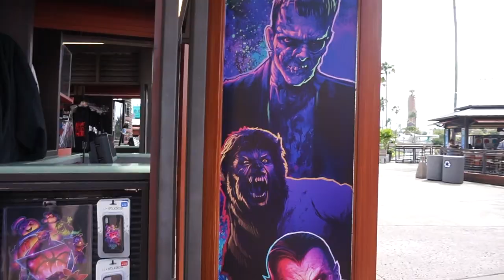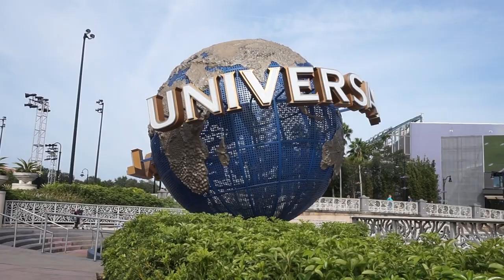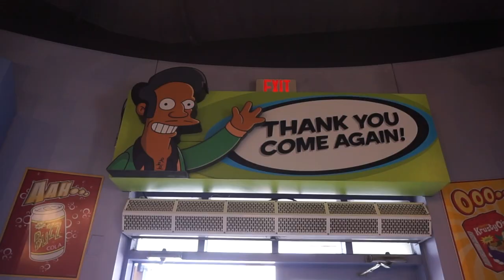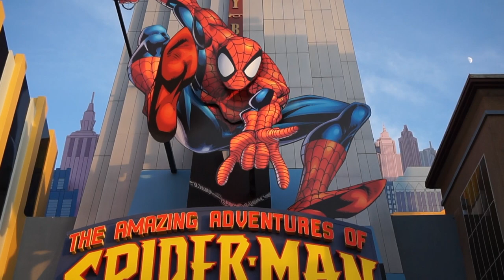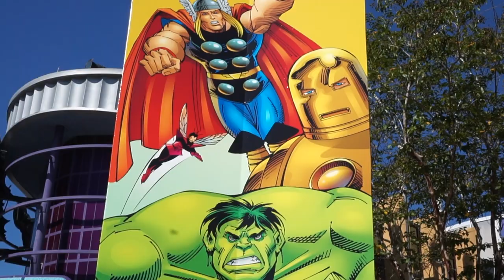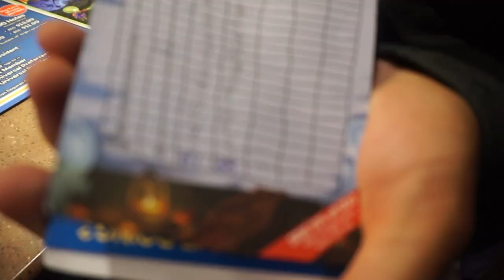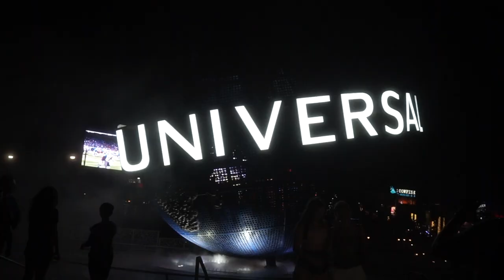Universal studios Orlando vacation 2019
We spent this past week at universal studios Orlando. We had the best time and I basically had to be drug out of Harry Potter world! Don't worry, this is only part one, part two is coming in the form of Halloween Horror Nights!
until next time, bye guys!